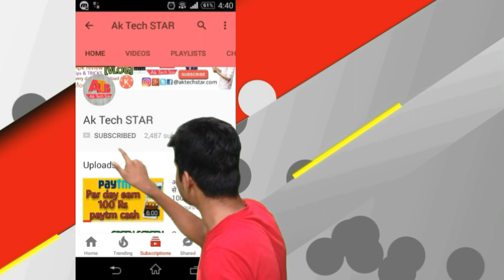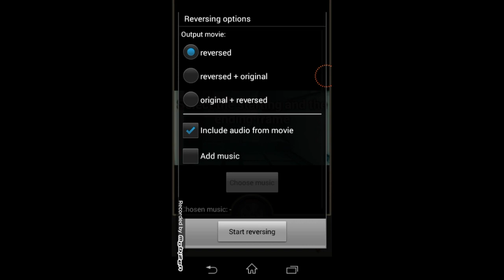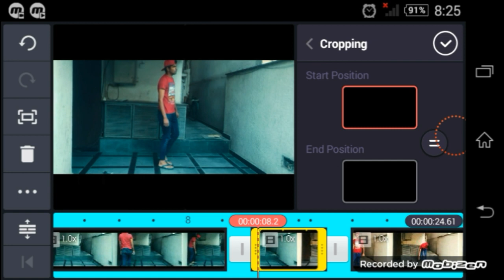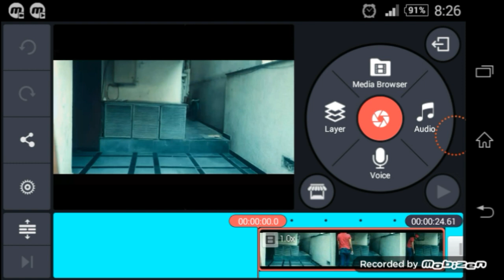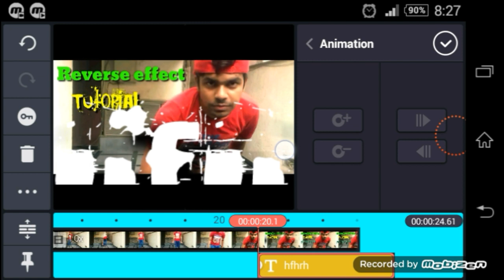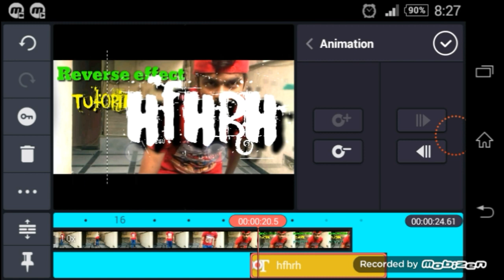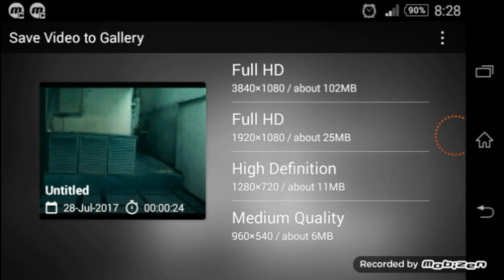Kinemaster + Reverse app tutorial Reverse and magic effect for Android VFX in ( hindi/ urdu/)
Hello friends,
My name is Ak today I showing how to make magic effect for kinemaster + reverse app

Aaj ke iss video me main bataya hoon ki aap kaise video ko Reverse effect la sakte hain apne mobile se oo bhi bilkul aaplsan simple aap playstoer par aap ko mil jaye ga too pls mere channel ko subscribe karlo yr iss video ko like kardo and share kardo comment karke batao ki aage iss channel par kya content dabloo so aap video achha hi laga hoga friends pls pls pls sub

Clean India 🚫
Save girl ⛔
Save tree
Save water

⤵⤵⤵⤵⤵⤵⤵⤵⤵⤵⤵⤵⤵⤵⤵⤵⤵⤵Niche dye gaye social link ko follow kare and share kardo aap ki ati kriya hogi

नमसते अाप सभी का स्वागत है मेरे ईस YouTube चैनल में उमिद है कि अाप काे ये वीडियो अच्छा लगा हाे।